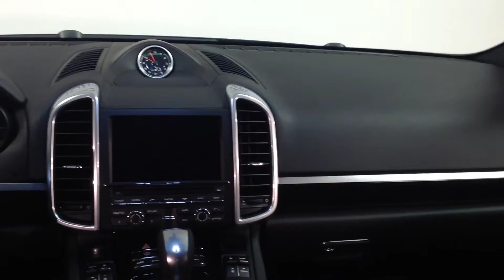2014 Porsche Cayenne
The Cayenne is lighter dropping up to 364 pounds. With less mass to move, the power of the Cayenne translates into quicker acceleration, faster reflexes and shorter braking. Its 3.6-liter, naturally aspirated V6 engine uses Direct Fuel Injection (DFI), variable-valve timing on both inlet and exhaust, and a variable-resonance intake manifold to do more with less. With less fuel consumption than ever before. The Porsche Traction Management (PTM) combines active all-wheel drive with an electronically variable multi-plate clutch, Automatic Brake Differential (ABD) and Anti-Slip Regulation (ASR). The eight-speed Tiptronic S features a particularly wide ratio spread. First gear is designed for optimal acceleration when pulling away, and greater performance when tackling ascents and towing loads in off-road terrain. Top speed is reached in 6th gear. The two upper gears are used to lower the revs at high speed, thereby enhancing fuel economy and occupant comfort. The 2013 Cayenne: to the point, more Porsche than ever.

Isringhausen Imports is Central Illinois' premier new car, used car and certified pre-owned (CPO) dealership for quality BMW, Porsche, and Mercedes-Benz new and used vehicles. Looking to buy used cars? Isringhausen Imports is the place to go for quality new cars and used cars for sale.